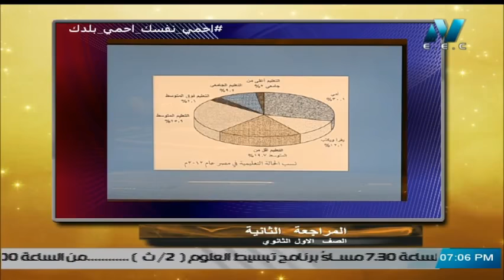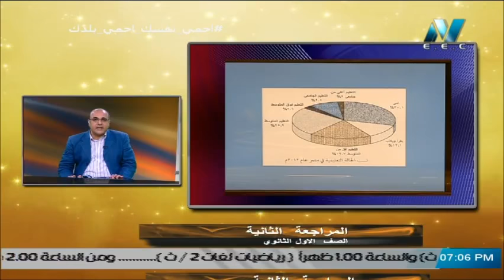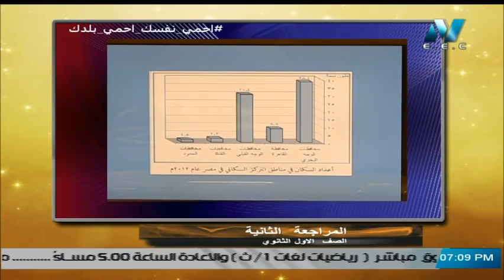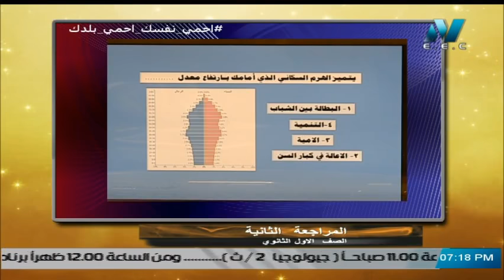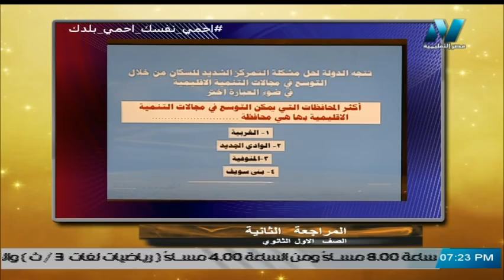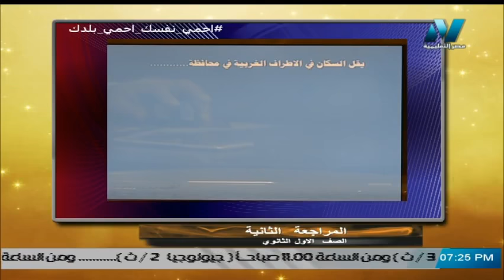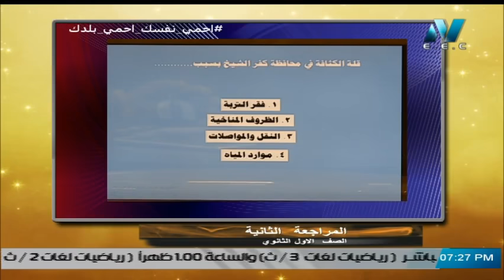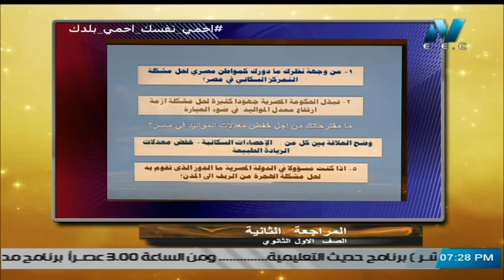جغرافيا الصف الأول الثانوي 2020 (ترم 2) - مراجعة نهائية 10-4-2020